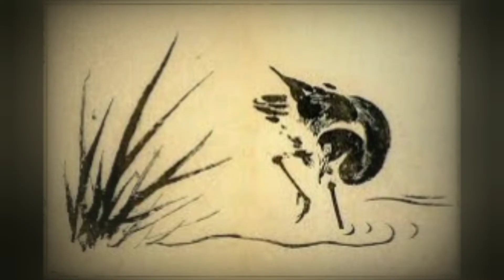தெளிவான ஞான விளக்கம்! Zen Principles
Practice Zen 🙏Rituals alone will not help for Atma Gnanam.

For Zen Principles in Sivasudalai follow this play list

We are also publishing Village Temple and Village God's History கிராமத்து கோயில்களும், கிராமத்து தெய்வங்களும்.